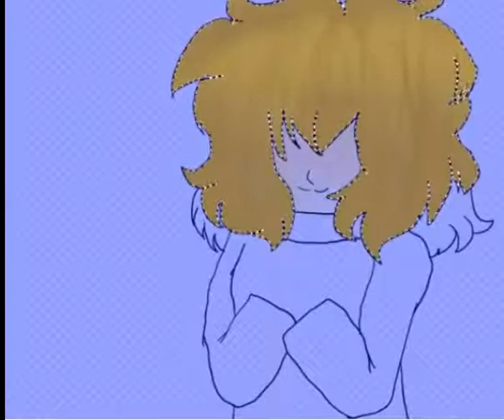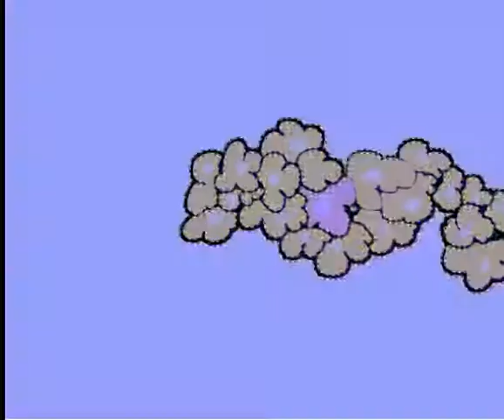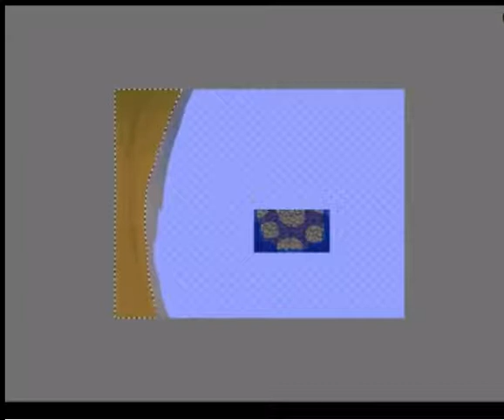PoppyTale Chara Portiat (Speedpaint)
Anyway, in the palace there was a portrait of Chara, though its been taken down and put in storage. Though after asirel came back to life (from taking Poppys original soul) he dug it out and it sits in he new house (in new home) so ye, instead of red eyes Chara has pink in the universe